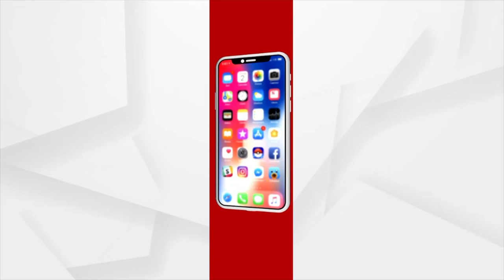Watch : Today's Top Headlines @7pm | ArgusNews I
+କେନ୍ଦ୍ର ମନ୍ତ୍ରୀମଣ୍ଡଳ ଅଦଳବଦଳ ପରେ ଦୁଇ କେନ୍ଦ୍ରମନ୍ତ୍ରୀଙ୍କ ପ୍ରଥମ ଓଡିଶା ଗସ୍ତ
+କେବେ ଗିରଫ ହେବେ ଟୁଟୁ ପାତ୍ର
+ନୂଆ ଓଡ଼ିଶା ଗଠନର ମୂଳକେନ୍ଦ୍ର ହେବ ବକୁଳବନ